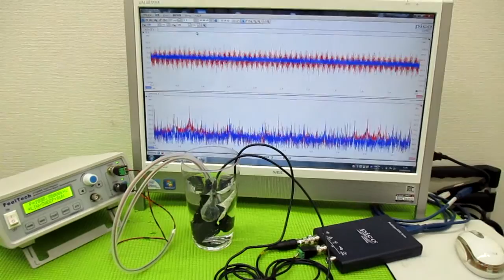新しい超音波制御技術 ultrasonic-labo